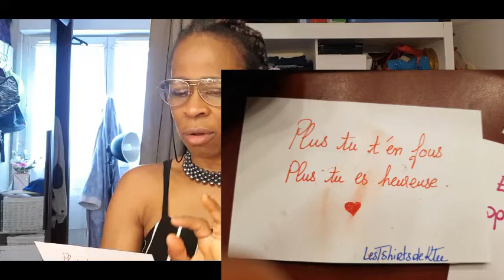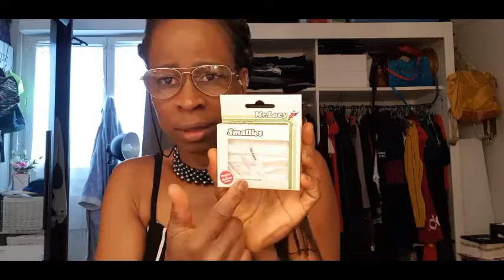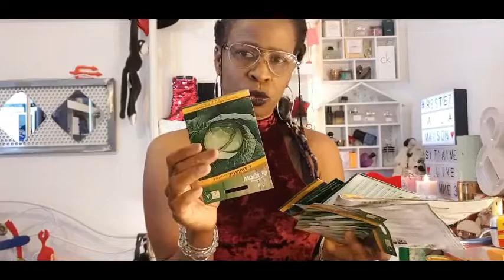HAUL NOZ ,UNBOXING ,VIB'S ....?..